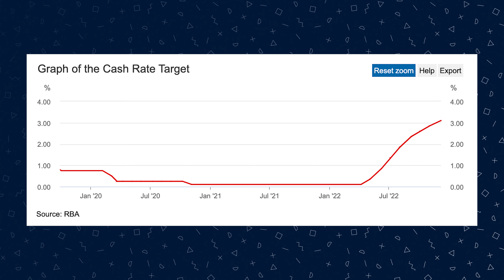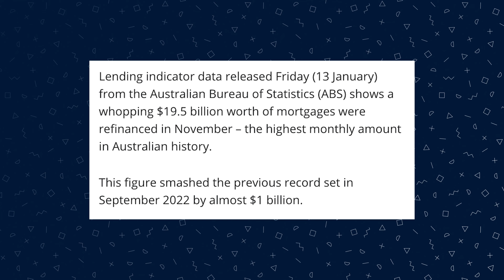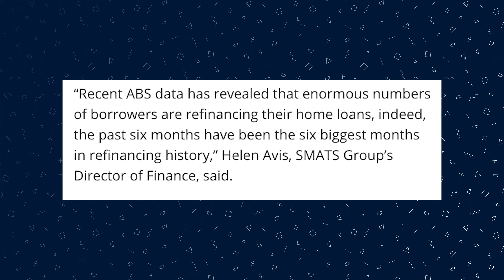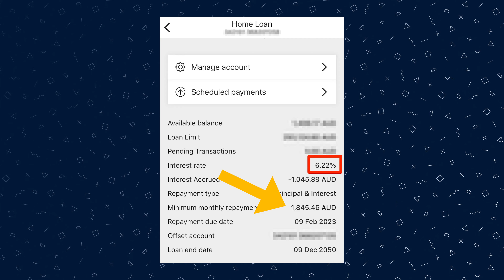Australian Mortgage Cliff 2023: What You NEED To Know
Many people are coming off VERY low interest rates soon - are they screwed? I know for myself, my fixed loans are now switching over to variable and it's a decent chunk more each month. How can you successfully navigate this? How did this happen and what do you do about it? Australian Mortgage Cliff 2023. Australian Mortgage Stress

My Muscle Chef Meal Delivery - Get $20 off your order Use this code at checkout DEZ7FTA1